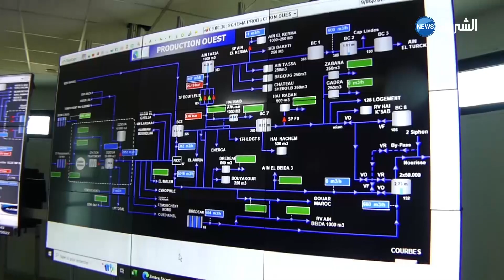شركة سيور تشكل خلية ازمة لضمان التزود بالماء خلال الالعاب المتوسطية